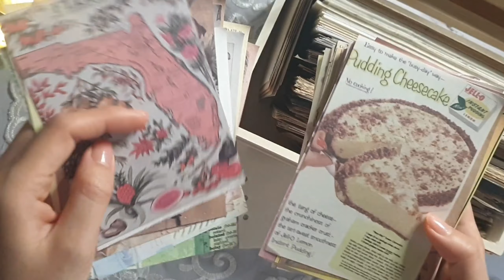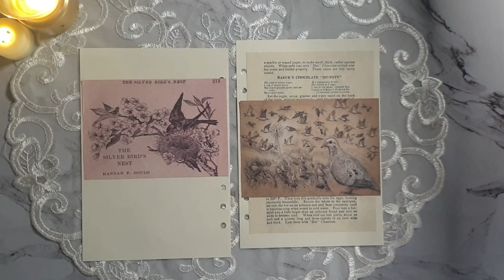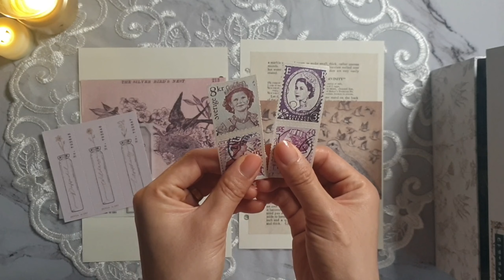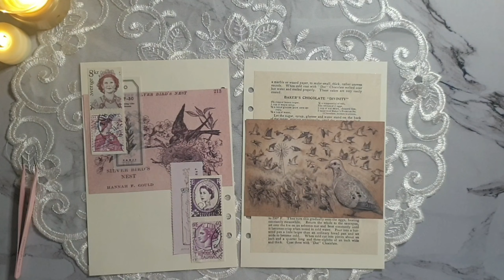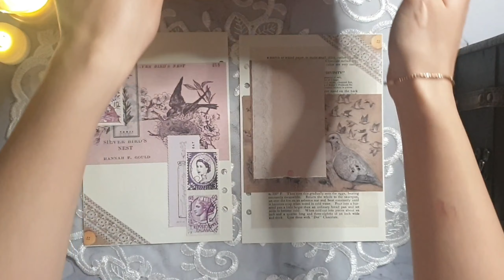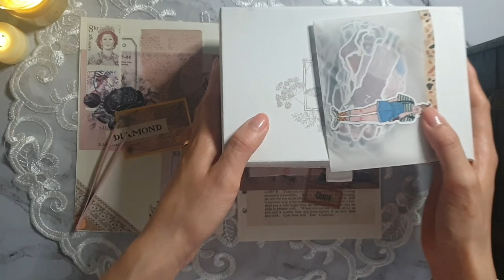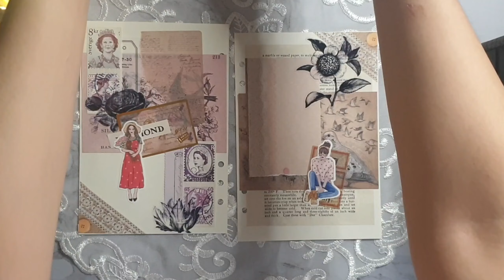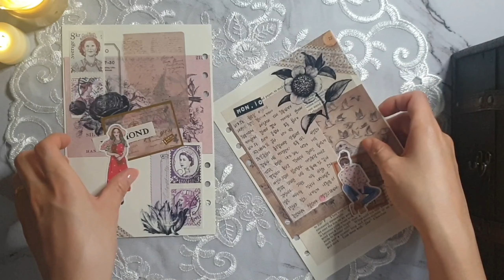[다꾸]비오던날, 빈티지 다이어리 꾸미기 | ASMR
비 오던날, 다락방에 올라가 빗소리 들으며 빈티지 다꾸를 해봤어요
영상품질은 1440p로 설정해주세요🤗

🎶Music
*Broken Clock by Epic Gardener

👜다꾸템 정보

다이어리 - Taobao